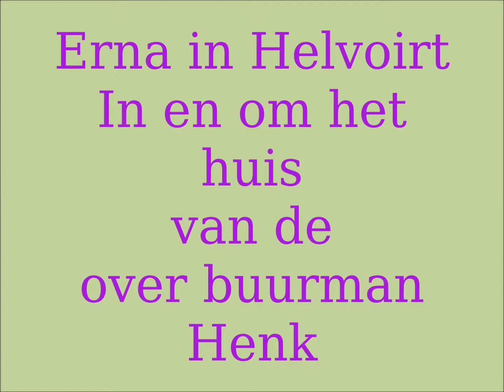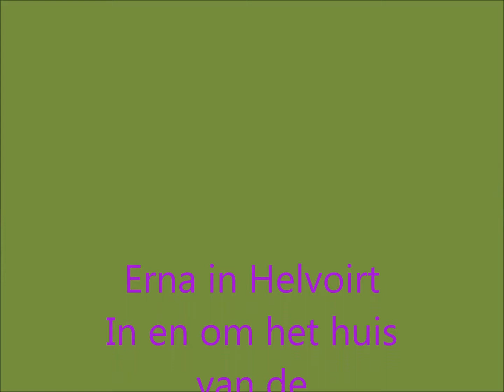Bij de de buren tegenover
Nederland